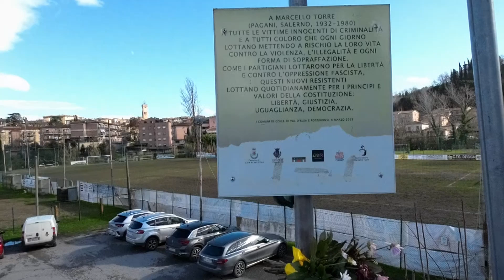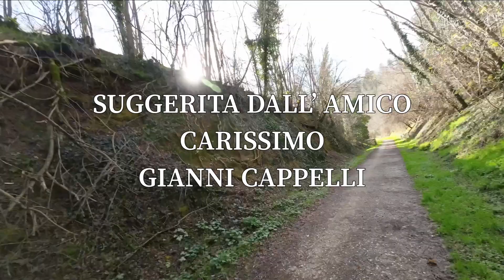Ciclopedonale Poggibonsi Colle Di Val D’Elsa 18 gennaio 2024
Sono diversi mesi che non pubblico un filmato, non perchè ho smesso di correre, ma perchè non sempre porto con me la cam e non ho molto tempo per fare montaggi video :) ne approfitto oggi per pubblicare questa corsa fatta il 18 gennaio 2024 in un bellissimo percorso di sei chilometri nella bellissima pista ciclopedonale costruita utilizzando il tracciato della vecchia ferrovia che univa Colle di Val D’Elsa a Poggibonsi, in disuso dal 1987.
Il vecchio tracciato ferroviario, con pendenze minimali, è stato recuperato con l  utilizzo di materiali con ridotto impatto ambientale e paesaggistico, al fine di non alterare il contesto naturale del percorso, quasi completamente immerso nel verde.
Ringrazio l’amico Gianni Cappelli per avermi suggerito questo percorso che diventerà tappa fissa ogni qual volta mi troverò in zona per lavoro o per turismo.
In questa corsa ne approfitto per parlare di benefici dello sport nella malattia, prossimamente farò un video riguardante le metastasi epatiche.